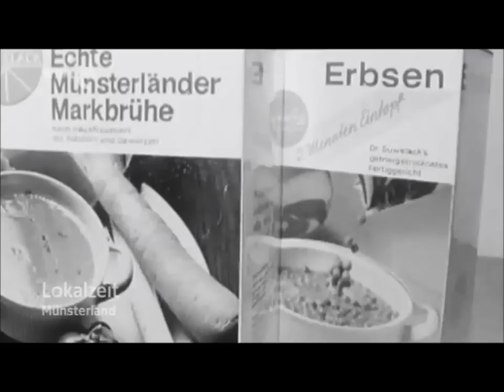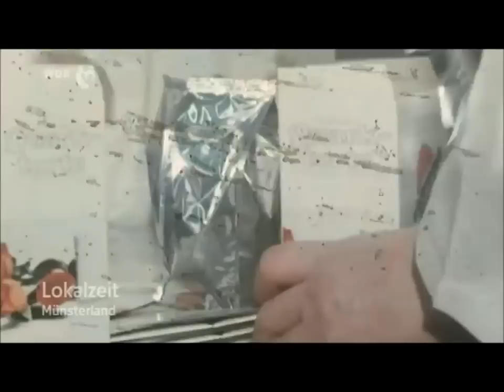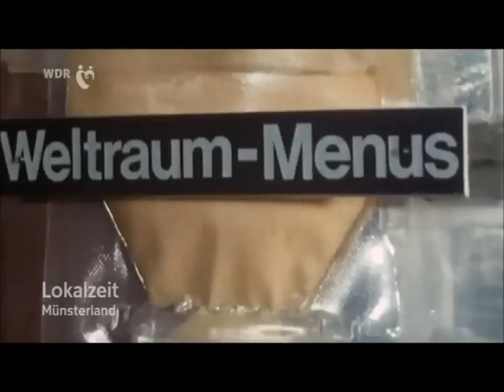Lokalzeit Münsterland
Vor 50 Jahren: Münsterländer Pioniere der Esskultur

Karl Düsterberg und Wolfgang Suwelack waren, jeder auf seine Art, Modernisierer von europäischem Format: Um 1960 baute der eine in Rheine das Fertig-Menü-Werk Apetito auf, der andere setzte in Billerbeck auf die noch neuartige Gefriertrocknung von Lebensmitteln. Beide reagierten damit früh auf die sich verändernden Alltags- und Essgewohnheiten vieler Menschen. Düsterberg nahm ihnen das Kochen ab, Suwelack modifizierte Milchprodukte, Obst und sogar Fleisch so, dass diese Lebensmittel extrem haltbar wurden - und damit ständig und überall verfügbar waren.